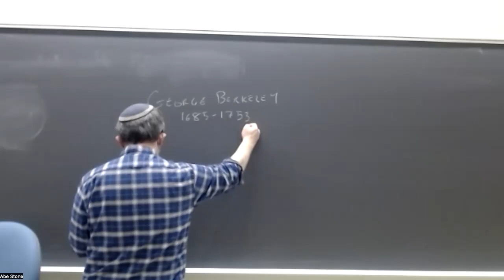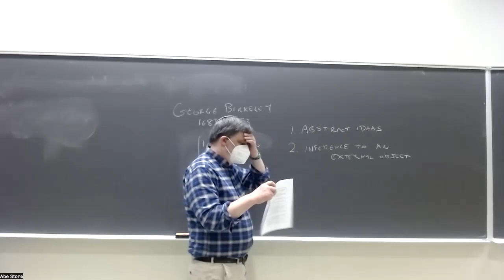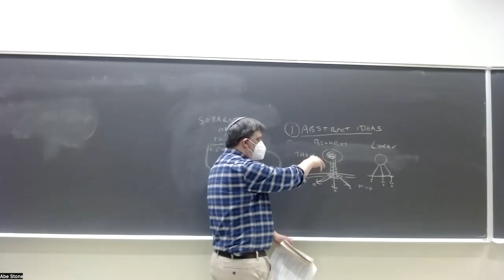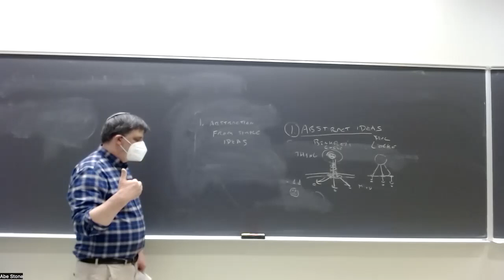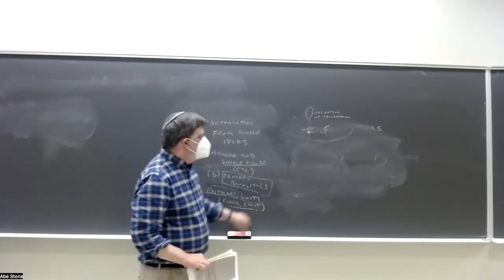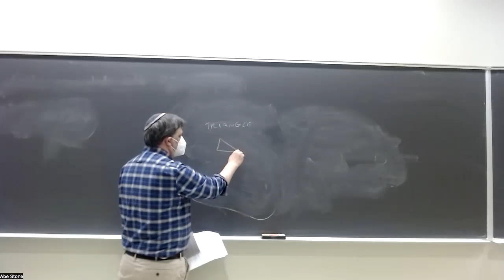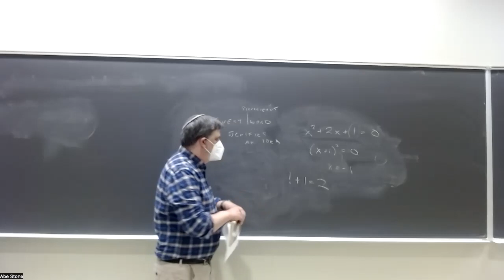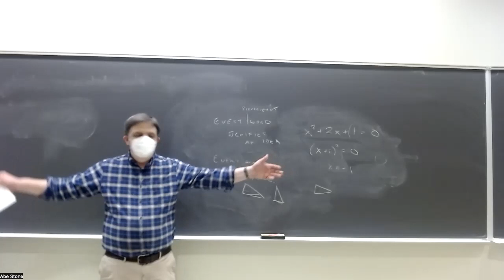Empiricists: Berkeley, lecture 1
PHIL 100C, UC Santa Cruz, Spring 2023, lecture of 5/4: Berkeley, Principles, Introduction